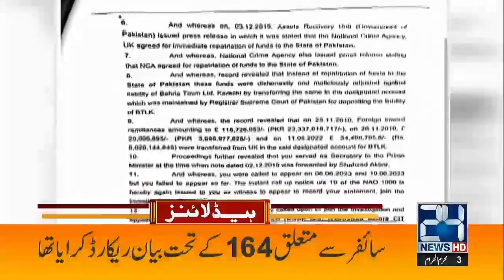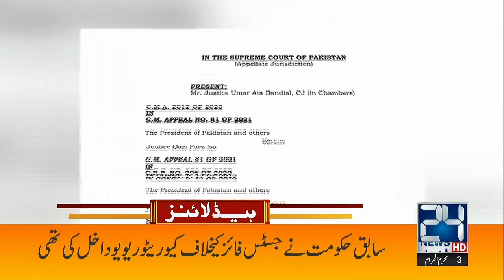No Relief Only Arrest | 7am News Headlines | 22 July 2023 | 24 News HD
24 News HD Is One Of The Leading News Channels Of Pakistan Bringing You The Latest Current Affairs From Pakistan And Around The World.  Live National Assembly ,Senate Session And Current Affairs